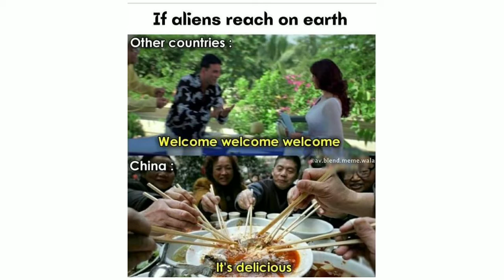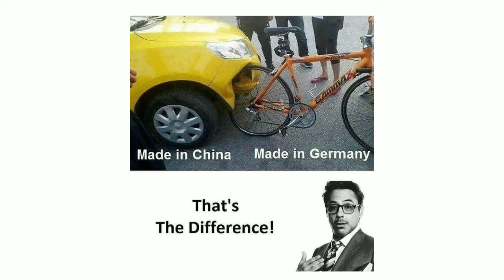Memes that only funny people can find what it actually mean...